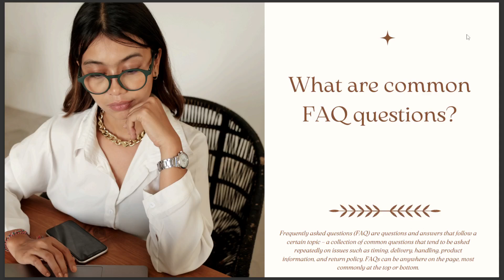WHAT ARE COMMON FAQ QUESTIONS